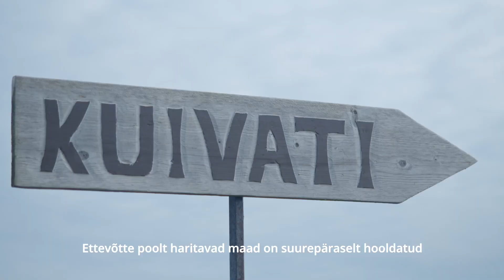Lääneranna valla aasta ettevõte 2023 – Lõpe Agro OÜ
20 töötajaga Lõpe Agro OÜ on Lääneranna vallas üks suuremaid põllumajandusettevõtteid ja erasektori tööandjaid, aga ka innukas kogukonna toetaja ja väga hea koostööpartner teistele piirkonna ettevõtetele. Lõpe Agro harib ligi kolme tuhandet hektarit põllu- ja rohumaid, kasvatades seal tera- ja kaunvilju ning lutserni ja muid rohttaimi.

Ettevõte majandab ka kahte loomafarmi, kus on kokku ligi 9000 siga. Lõpe Agro on uuenduslik, arendab ja kaasajastab pidevalt oma tehnikat ning teadmisi ja paistab silma hea töökultuuri poolest. Ettevõtte poolt haritavad maad on suurepäraselt hooldatud ja taastuvenergia osakaalu suurendamiseks on rajatud kuus päikeseparki. Lõpe Agro tegevust iseloomustab läbivalt keskkonda hoidev majandamine ja seda nii mullaharimise, seadmete, põllutöömasinate kui ka loomakasvatustingimuste poolest, kus on tagatud kõik ohutus- ja kvaliteedinõuded ning kaasaegne automatiseeritud ventilatsioonisüsteem.